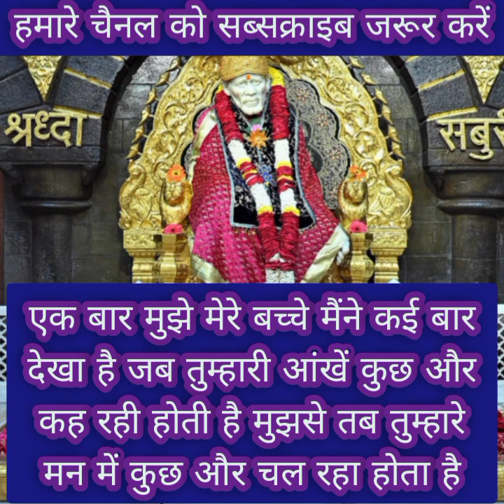बहुत हो गया मेरे बच्चे और तुम्हें दुख नहीं दे सकता हूं लेकिन इतना हमेशा याद रखना